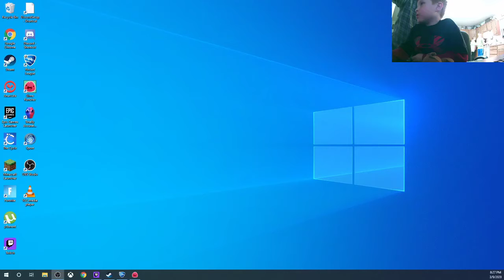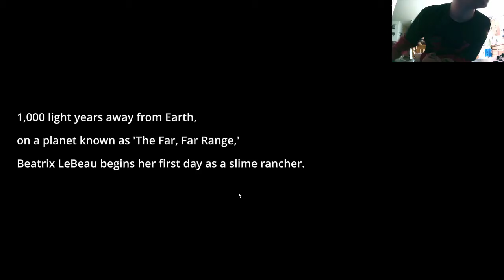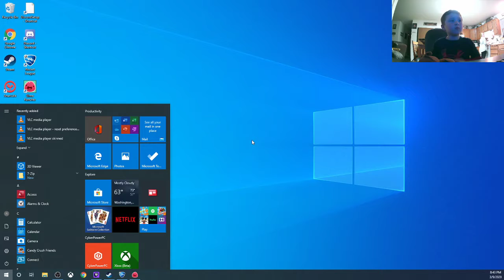Welcome to Wes.Master playing Slimrancher